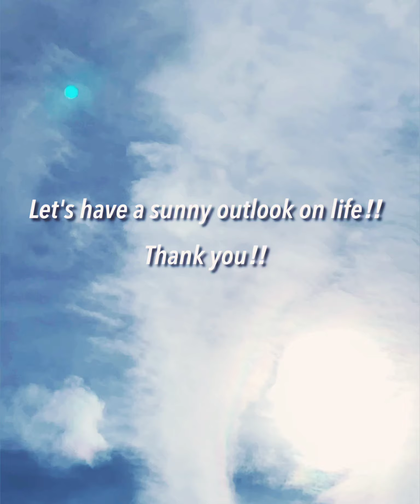Big Rice Field - sunny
｢Big Rice Fieldの 1人でやるシリーズ｣

1人でバンド演奏するシリーズ第3弾です‼︎
人生上手くいかない事が多いですが、少しでも前向きに生きて行きたいですね‼︎
顔を上げて行きましょう‼︎

｢sunny｣  歌詞↓

赤くなった信号機
絡み合った電線に
生き急いだ通行人の群れ

日が登った倦怠期
試行錯誤 全回避
重くなる眼に苛立った

高揚する針に
昨日の部屋へ回帰
月光に誘われて行った

顔上げて さあ
積もり積もった憂鬱を溶かして
胸に灯した空想を話して

ストラム鳴る前に
誘う様な欲求に
天使が唄う目覚めのコーラス

行き急いだその先に
混ざり合えずに逃避
強くなる手に怯えを知った

顔上げて さあ
胸に灯した空想を

晴天を閉ざした
灰色の隙間空いて
遠かった群青が
全てを抱きしめる様に優しくなって